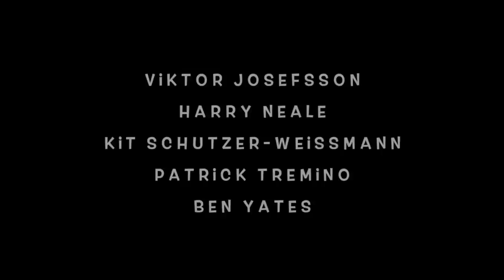Mamma Mia, here we go again... feat. The Lads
A bit of birthday bantz for Cain's 21st at Almiral de la Font. Featuring  Exeter University's finest LADS.